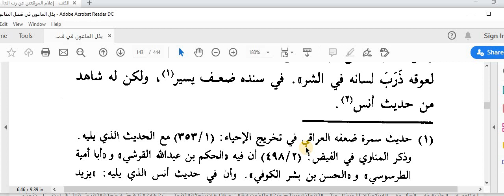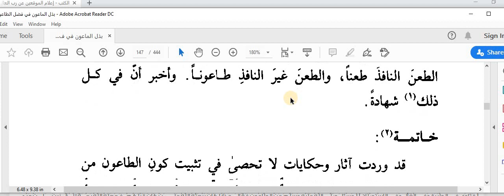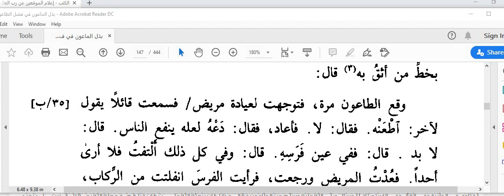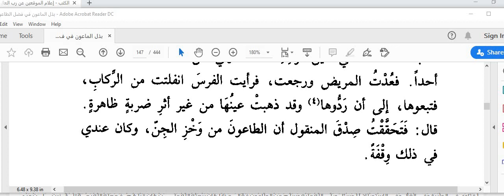Is Everyone Who Dies a Shaheed & Wisdoms of Pandemics - Ustadh Ariff Olla (Pt. 4)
Taken from the book Bathl al-Ma'oon fi Fadhl at-Ta'oon.

The lecture includes:
-Is everyone who dies as a consequence of the pandemic a Shaheed or are there characteristics for the person has this virtue?
-A Shaheed on the battlefield is not forgiven if he leaves behind a debt, then how about those who have major sins and die in a pandemic?

QUESTION: If pandemics can be from Shayateen, how can they occur in Ramadan?

Chapter: Can the Shayateen influence man? If so, how?

Chapter: What's the Hikmah behind the Jinn being allowed to overcome the believers?
-Five reasons given from Ibn al-Qayyim and others

QUESTION: Why would Allah, the Most High, allow the oppressors to overcome the believers?
(IMPORTANT because Ibn Hajar addresses the state of the Ummah today)